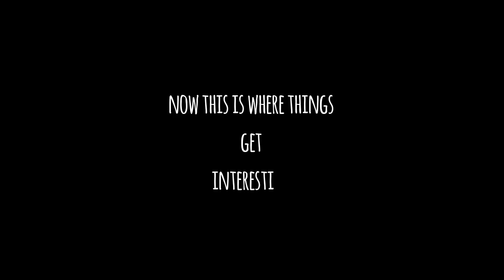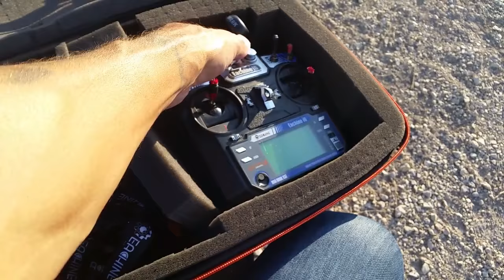Hawk vs. Drone (hawk attacks quadcopter) revised after BBC copy write claim blocked this video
in this video :
A Sparrow Hawk Chases and TRIES to Take my sub 250 gm Racing Drone(Quadcopter) Right Outta The Sky.
60fps HD FPV Footage

MY EVIL ERICA
RELEASE DATE JUNE 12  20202

Sparrowhawk vs. Tarot TL130 H1 ( heavily modified to carry the mobius mini)

It chased me pretty good, but i tired it out first battery and it said "fu@k it " and gave up. Then i ripped two more packs and called it a day. Not my best flying , it really threw me off but i REALLY THRASHED IT AROUND GOOD !

!!! This video is the revised version!!
Due to a copywrite claim i removed the BBC clips

These are the parts that i used in this build :

Tarot TL130H1 135mm Carbon Fiber 5.8G 300mW FPV Racer PNP  -

Then the replacement parts :

escs - 4X DYS DS20A 20amp BLHeli_S 2-4S ESC BB2 Supports Dshot600 Dshot300 Dshot150 Oneshot42

motors - Happymodel SE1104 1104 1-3S 4000KV FPV Racing Brushless Motor

rx - Flysky 2.4G 6CH FS-iA6B Receiver PPM Output With iBus Port

props - 2 Pairs Gemfan 3025 PC Propeller CW/CCW For 1104 Motor 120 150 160 RC Multirotors

antenna - FPV 5.8G 4 Leaves Circular Polarized RHCP RX Antenna

hd cam - Mobius Mini Lens B 135 Degree Wide Angle Super Light FPV 1080P HD Camera DashCam 60FPS H.264 AVC

tx - FlySky i6 FS-i6 2.4G 6CH AFHDS RC Transmitter Without Receiver

battery - eachine 3s 11.1v 450mah (sorry there"s no link, outta stock when i posted this video )